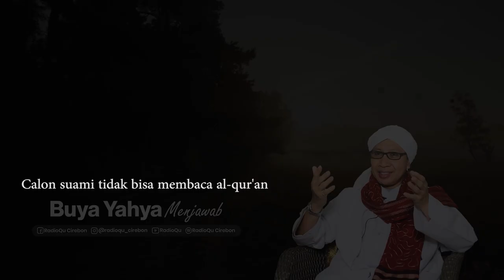CALON SUAMI TIDAK BISA MEMBACA AL QUR'AN